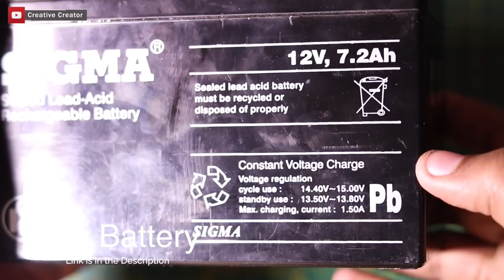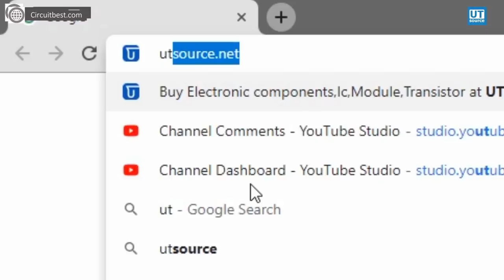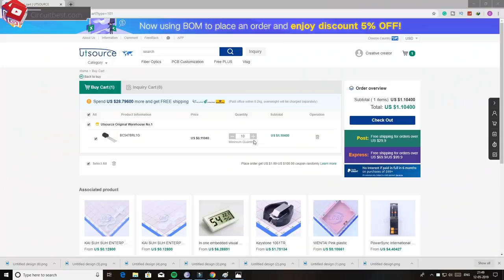Simple Inverter Circuit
Hello Guys today in this video I will show you how to make a Simple Inverter Circuit

**Note: Some People copy my content as well as the thumbnail. I have no issues with content as long they make it themselves. Happy Creating :)

Amazon US:
555 Timer
Push Button
18650 Battery
18650 Battery Holder
3W LED
10MM LED

Amazon India:
555 Timer
Push Button
18650 Battery
18650 Battery Holder
3W LED
10MM LED